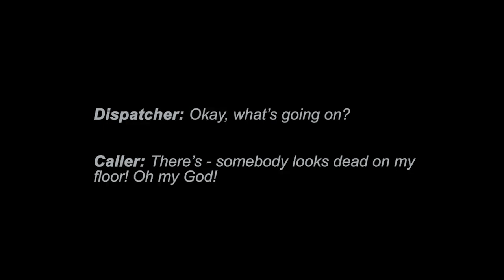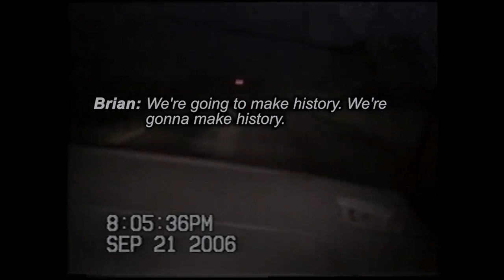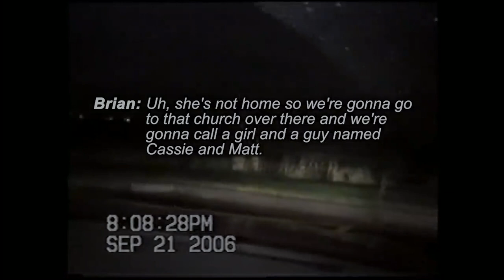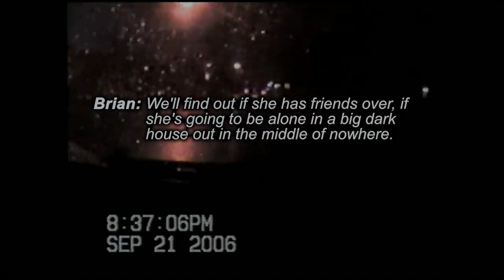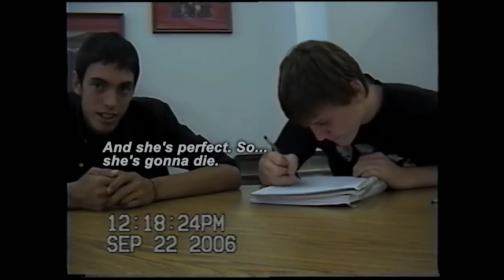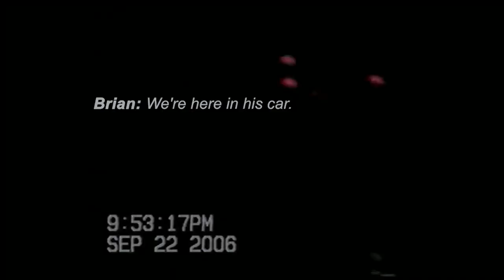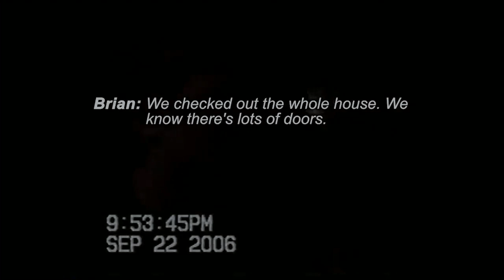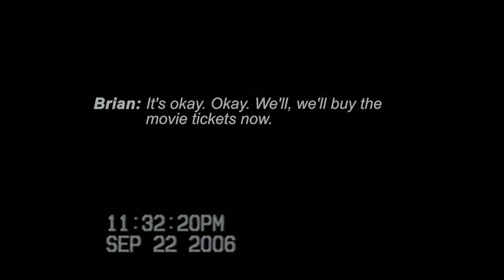School boys Filming Their 1st murder - Horrifying case of Cassie Joe Stoddart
Today we will discuss about the horrifying case of cassie joe Stoddart and how 2 Psycho killers have filmed all this